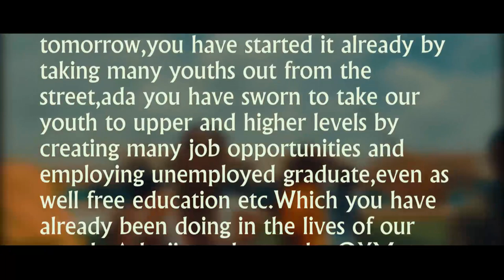Adaora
Watch all the good hand works of adaejiagamba,in isukwuato/umunneochi,vote horn Mrs nkeiruka onyejeocha 2019,she is still on duty..